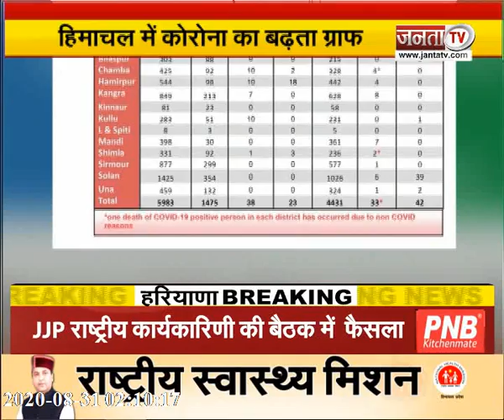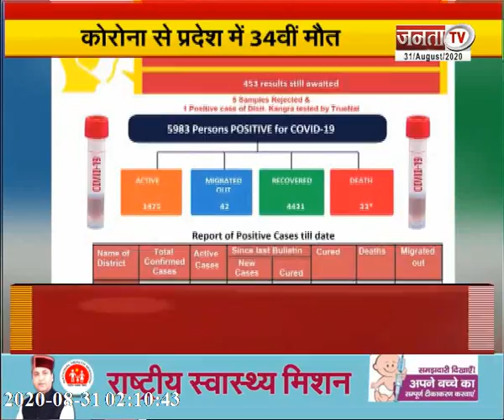हिमाचल में लगातार बढ़ रहा है कोरोना संक्रमितों का ग्राफ, सामने आए 30 से ज्यादा मामले